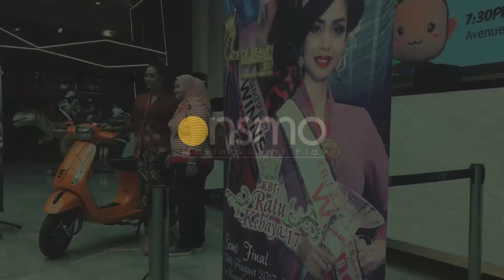Onsmo Lighting: Miss Kebaya 2017 Competition in Penang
This is the annual event organised by BJC management of Penang, in collaboration with the Society of Photographers Penang (SPP). 35 models and 80 photographers participated in this photo competition.

Onsmo Lighting used
Onsmo X1 Pro
Onsmo Lumilite
Onsmo Lumilite Mobile
Onsmo Para 90 Yellow Edition
Onsmo Porta 60 Yellow Edition